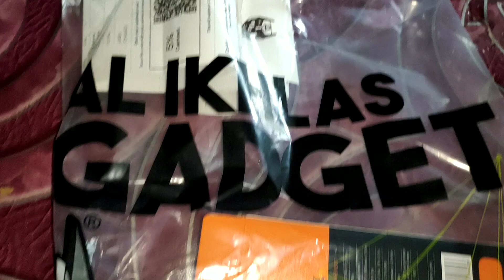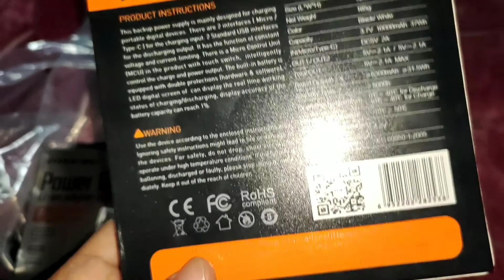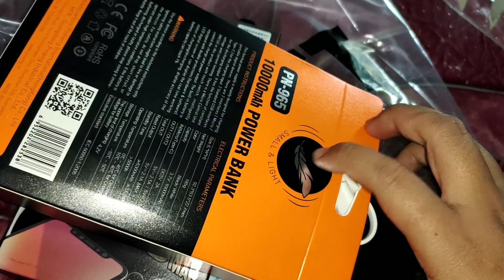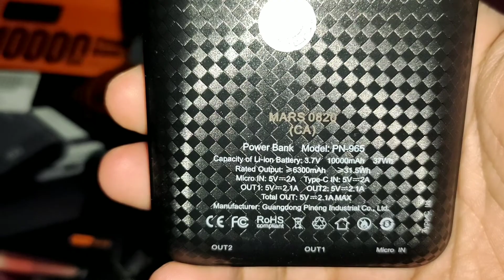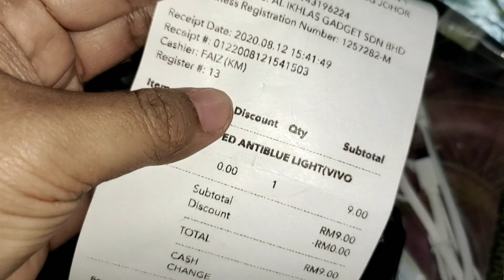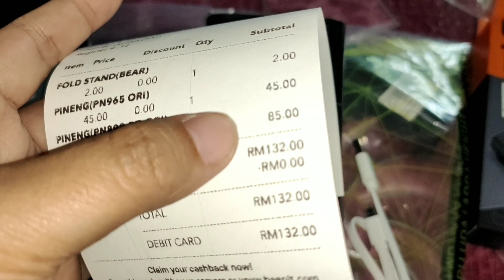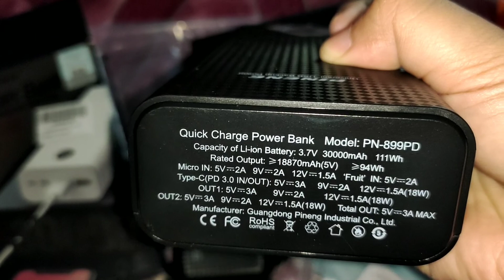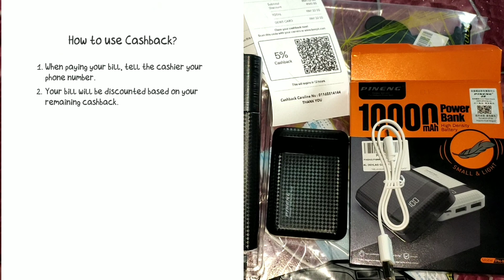PINENG powerbank 30kMAH/10kMAH . 30kMAH ni korang kene beli !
Patutnya dah beli lame tp asik pending je...
So kali ni wajib beli lah...
Bukan xde atau rosak ke ??
Tapi ade kes orang rucik rompak jadik kene lah beli baru kn
dah lame pending so kali ni beli lah baru...
hah.. 30k nih wajib beli tau... jimat penggunaan dan fast charging ok